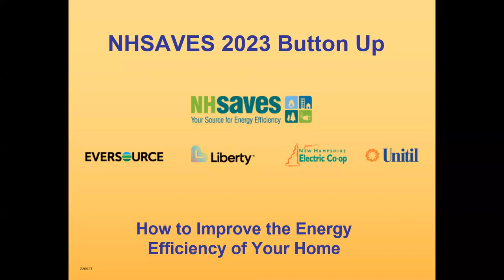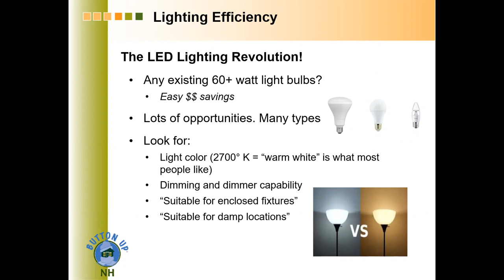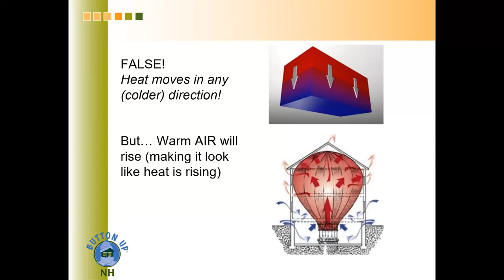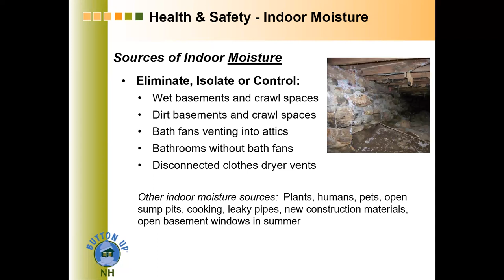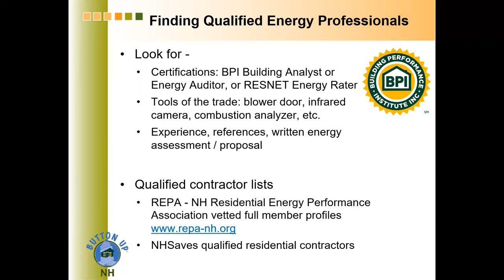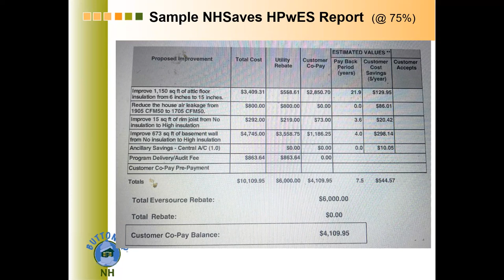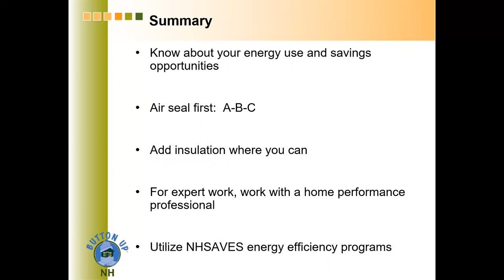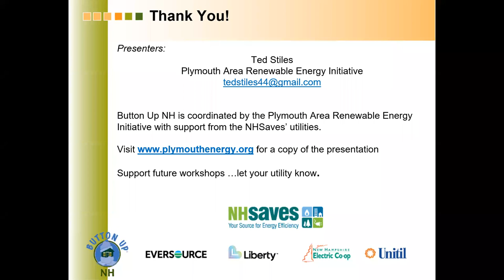NHSaves Button Up Workshop: Improve the energy efficiency of your home.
"Button Up Workshop is a 1.5 hour presentation about improving the energy efficiency of your home. It covers energy saving tips and NHSaves energy efficiency programs. Learn about saving electricity, insulation and air sealing, energy audit and weatherization programs, rebates on electric and gas appliances, and other incentives from NH’s energy utilities. New Hampshire residents that want to use energy wisely and save money will find the information very useful."